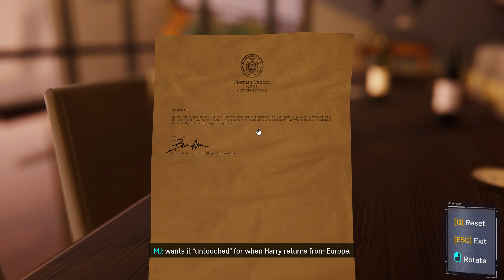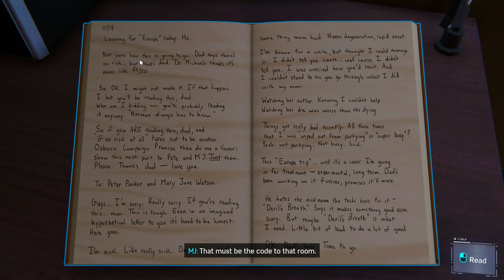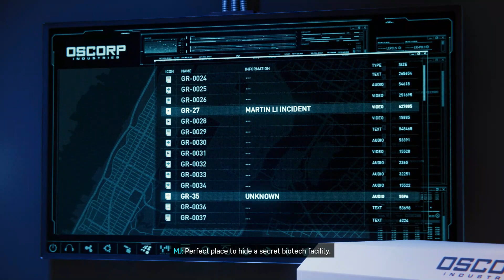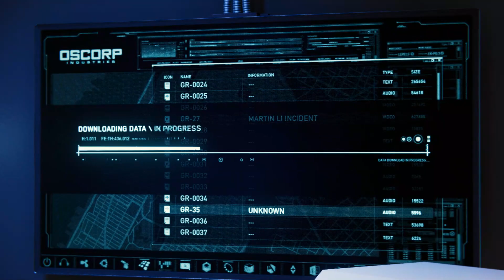Marvel's Spider-Man Remastered Gameplay Walkthrough Part 13 [PC 1080P]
Peter and Otto Octavius continue their research into advanced prosthetic limbs, but Osborn withdraws their funding in an attempt to force Octavius to work for his mega-corporation Oscorp. While searching for Li, Spider-Man discovers that Devil's Breath is a lethal, virulent bioweapon inadvertently created by Oscorp while developing a cure for genetic diseases. Li locates and steals the only sample of Devil's Breath and threatens to release it unless Osborn surrenders to him. Li is foiled by Mary Jane and Spider-Man and subsequently incarcerated at a nearby maximum-security prison called the Raft, while the Devil's Breath is secured.

Meanwhile, Octavius obsesses over creating enhanced limbs that exceed the limitations of the human body, creating four mechanical tentacles operated from his back and mentally controlled via a neural interface. He reveals to Peter that he is suffering from a neuromuscular disease that will inevitably immobilize him, and that enhanced limbs will allow him to continue his work when his body fails. Peter warns Octavius that the interface could impact his mind and personality. Octavius continues its use in secret, overcome with anger at Osborn. While investigating a breakout at the Raft, Spider-Man learns that some of his greatest enemies—Li, Electro, Vulture, Rhino, and Scorpion—have escaped. They subdue Spider-Man and present him to Octavius, now "Doctor Octopus," who warns the beaten Spider-Man not to interfere before retaking the Devil's Breath and releasing it in Times Square, causing a mass outbreak that infects numerous people, including Aunt May. New York descends into chaos while Octavius' team attacks the city. Osborn declares martial law and blames Spider-Man for the incident, branding him a fugitive.

Spider-Man gradually takes back the city, defeating Electro, Vulture, Rhino, and Scorpion. Mary Jane infiltrates Osborn's penthouse and learns that Devil's Breath was developed to cure Osborn's terminally ill son Harry. As a child, Li was a test subject for the cure, gaining his abilities in an explosion of energy that also killed his parents and caused his hatred for Osborn. She also learns that an antidote for Devil's Breath exists and that Li has stolen it. Spider-Man tracks down and defeats Li, but Octavius arrives, brutalizes Spider-Man, and escapes with the antidote and Osborn. While Spider-Man recovers, Miles is bitten by an Oscorp genetically modified spider that Mary Jane unknowingly carried from Osborn's penthouse.

Wounded, Peter builds himself an armored suit and confronts Octavius atop Oscorp Tower, rescuing Osborn. Octavius reveals that he knows Peter's secret identity and a battle ensues. Spider-Man retrieves the antidote and defeats Octavius, leaving him to be arrested. Peter is forced to choose between using the limited cure to save May from her imminent death or synthesize a vaccine for the infected masses; he chooses to save everyone. Before she dies, May reveals that she knows he is Spider-Man, and that she is proud of him.

Three months later, New York has returned to normal and Peter and Mary Jane rekindle their relationship. Miles reveals to Peter that he has gained spider-like powers, prompting Peter to reveal his own.